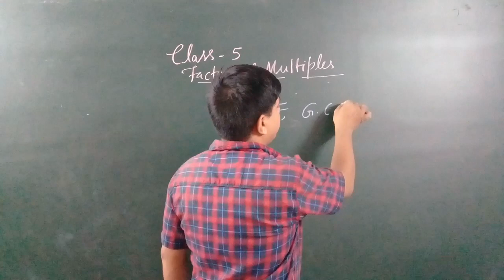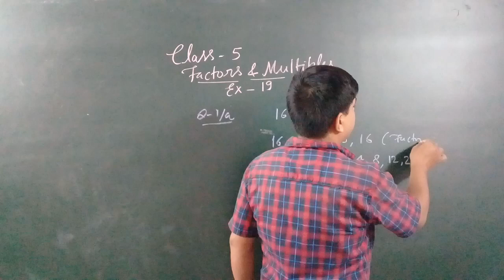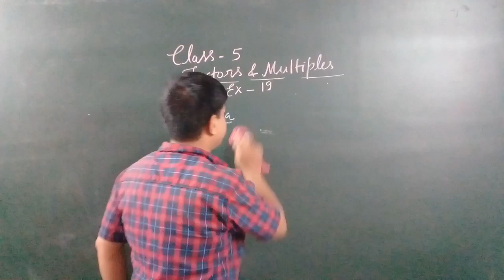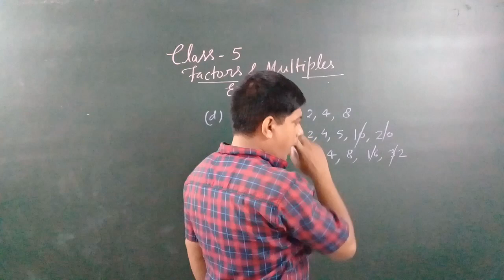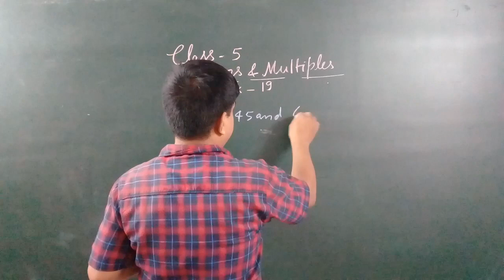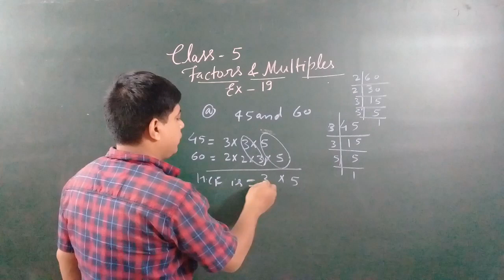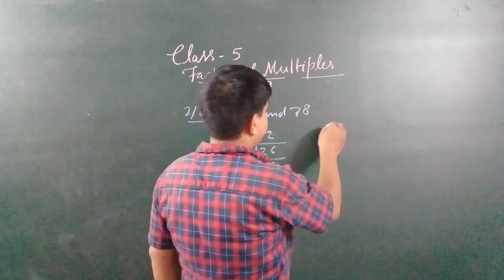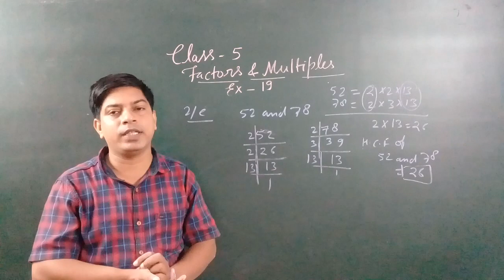Factors And Multiples | Factors And Multiples Class 5 By RS Aggarwal | Ex.19 | Maths Grade 5 | HCF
Dear Students
In this video I have explained exercise 19 of class 5 factors and multiples by rs aggarwal textbook. In this video I have included questions 1 to 3.

Here is the list of most important playlists where I have given detailed information about how to solve problems step by step..